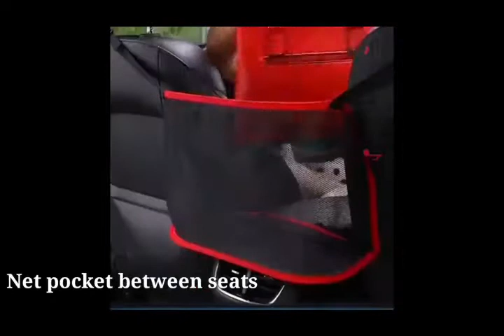Amazing Useful Car Accessories in 2021 - Gadgets Reviewer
For powerful, add useful Useful Car Accessories utensils to your home theater system. There are many things to consider and this can make your choice difficult.
👉Mirror Rainproof Film Waterproof Film:
👉Car Rear Double View Blind Spot
👉Rotatable Blind Spot Mirror for Car:
👉Car Laptop Food Steering Wheel Tray:
👉Car wash Brush With Soapy Bottle:
👉Dust Dirt Cleaner Cleaning Gel Jelly:
👉Dry Vacuum Cleaner For Car:
👉Car Glass Cleaner:
👉Hammock Dog Seat Protector-Large:
👉Car Accessories Indoor Use Cleaning Tools
👉Car Seat Organizer Multipurpose Storage Box
👉Car Steering Wheel Cover:
👉 Shopo Car Cup Holder:
👉Car Auto Seat Back Multi Pocket Storage Bag

In this video, we compare the best products available for Useful Car Accessories, designed for different types of users. All products on our list are selected based on their strengths and characteristics. It describes a set of all accessories that work best for your Useful Car Accessories, and what to expect for the money. One of the models on the list will help you decide if you think this is a great buy.